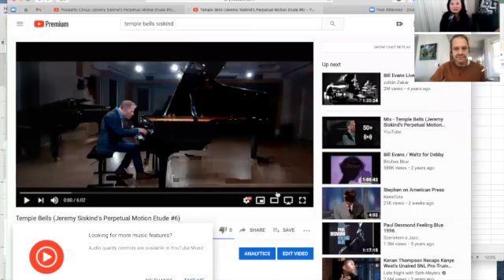Ep. 10 Tuesday Conversation with Friends: Jeremy Siskind 12.22.2020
This week we have Jeremy Siskind, pianist-composer whose music reaches deep into the listeners' souls.

Critically acclaimed award-winning jazz composer whose Debussy’s Etudes with jazz standards debuted at Carnegie Hall’s Weill Hall, is established as one of the nation’s most innovative and virtuosic modern pianists.

As the leader of “The Housewarming Project,” Siskind has not only created “a shining example of chamber jazz” (Downbeat) whose albums often land on critics’ “best of the year” lists. He’s also established himself as a pioneer of the in-home concert movement by presenting well over 100 in-home concerts in 26 states. In 2020, the Housewarming Project winner of a $30,000 grant from Chamber Music America’s New Jazz Works program (supported by the Doris Duke Foundation).

As a highly-respected educator, Siskind has written 13 publications with Hal Leonard, including the landmark instructional books Jazz Band Pianist and First Lessons in Piano Improv. He currently teaches at California’s Fullerton College, chairs the National Conference for Keyboard Pedagogy’s “Creativity Track,” and spreads peace through music in places like Lebanon, Tunisia, and Thailand's non-profit organization, Jazz Education Abroad. Jeremy Siskind is a Yamaha artist.
I hope you tune in later today when the episode is uploaded!

This is the link to his Perpetual Motion, Etudes to Piano, mentioned in the interview.

If you missed any past interviews or are interested in hearing the future one (great line up for next week and 2021 including 4-time Grammy winners, New York Times Bestselling Authors, and many more), please like, subscribe, and get notifications for the future episodes!